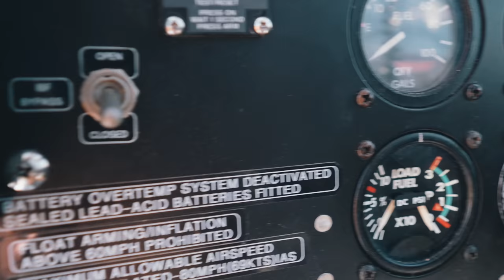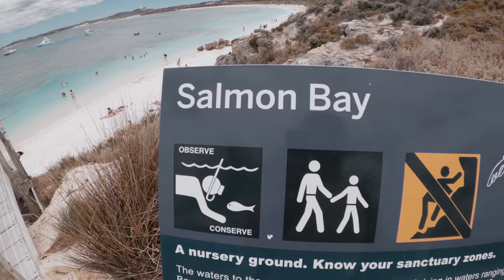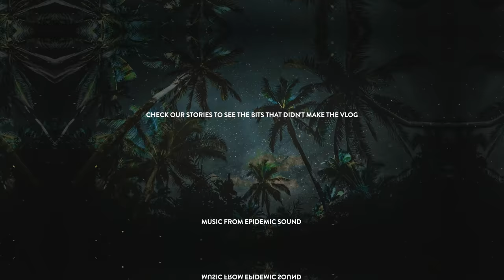We found the worlds happiest animal | Quokkas in Rottness Island | Australia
⭐️ PIA MUEHLENBECK

⭐️ KANE VATO

MAILING ADDRESS:

AUSTRALIA